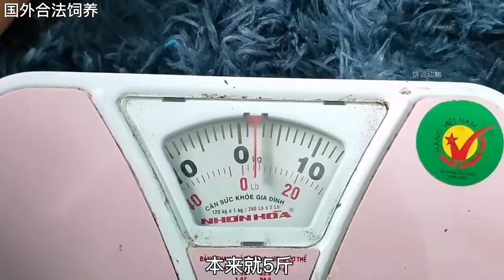"Monkey Grooming Routine: Keeping My Pet Monkey Clean and Healthy MonkeyGrooming PetHealth"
monkeys jumping on the bed,monkeys mating with babies,monkeys singing chinese,monkeys spinning monkeys,monkeys playing,monkeys dancing,monkeys fighting,